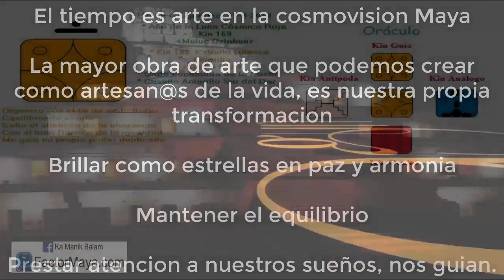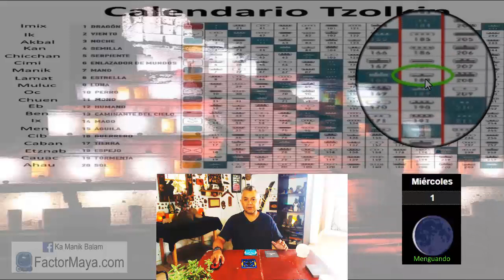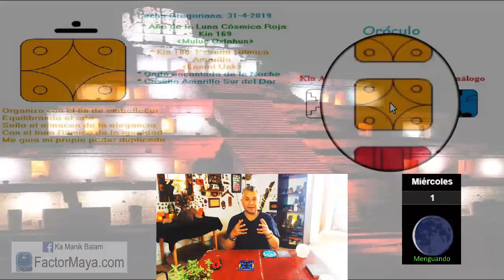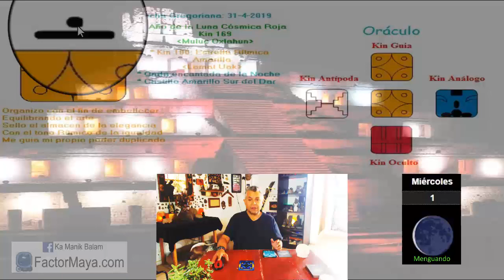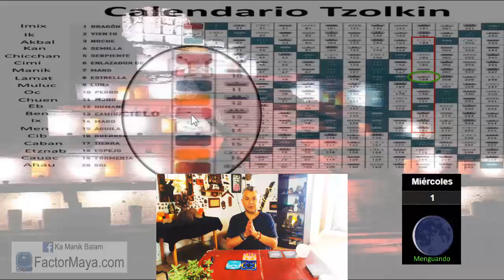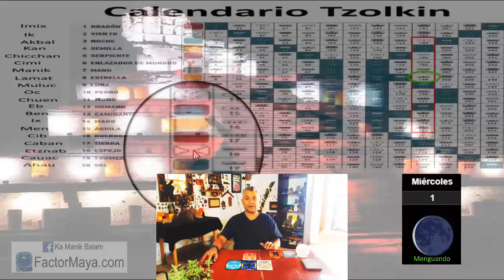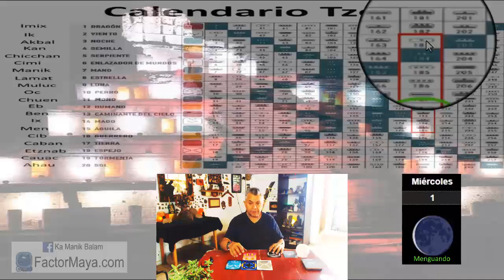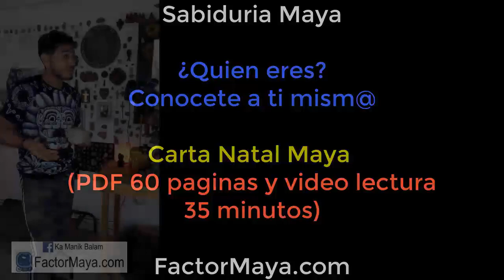Sabiduria Maya “Tzolkin”. Miercoles 1 Mayo 2019. Estrella Ritmica. Kin 188. FactorMaya.com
El tiempo es arte.
La estrella brilla en la oscuridad en paz y armonía.
Entre mas oscura la noche, la estrella brilla mas.
Un buen dia para mantener nuestra paz y armonía.
Mantener nuestor equilibrio, físico, mental, emocional y espiritual.
Prestar atencion a nuestros sueños, son viajes astrales.

Gratitud infinita!